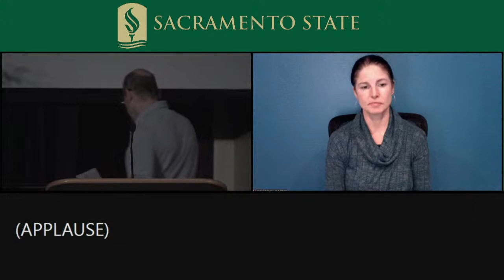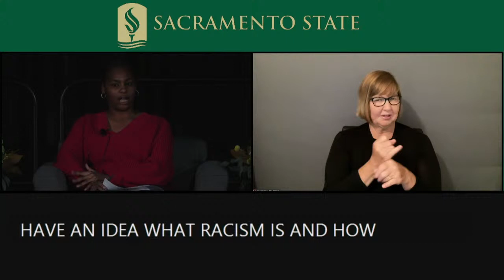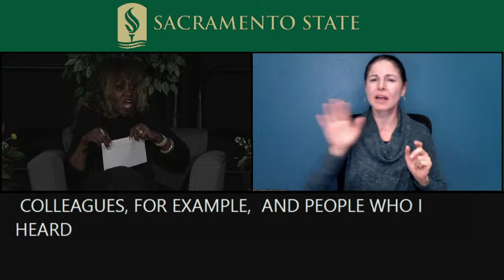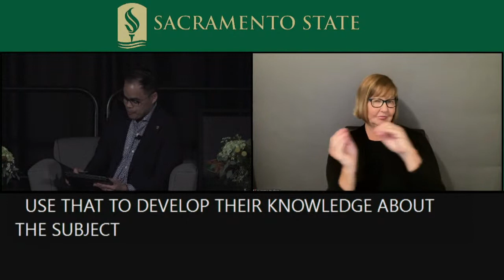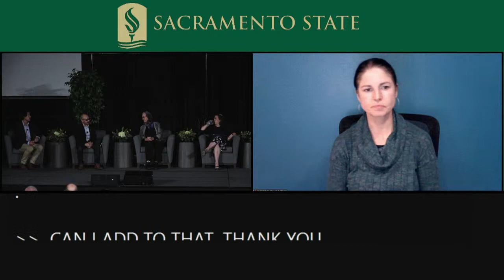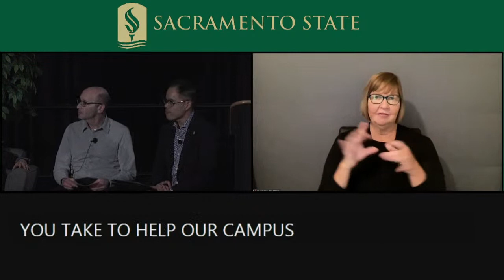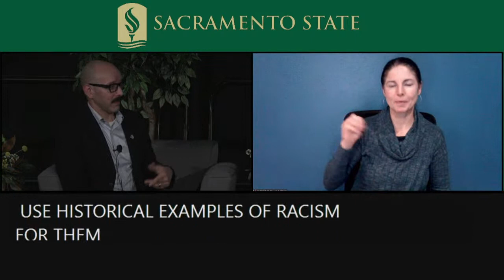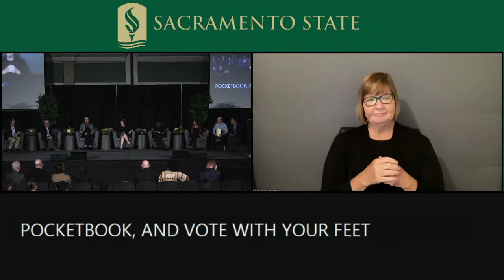Campus and Community Town Hall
In response to antisemitic symbols and hate language found on campus & near the campus entrance earlier this semester, Sacramento State will host a campus & community Town Hall on Wed., Nov. 9, from 4:30 - 6 p.m. in the University Union Ballroom.